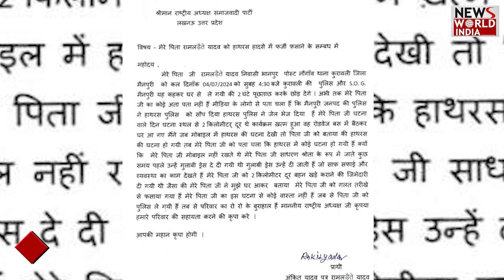हाथरस पर फिर भड़के अखिलेश | AKHILESH YADAV | HATHRAS HADSA